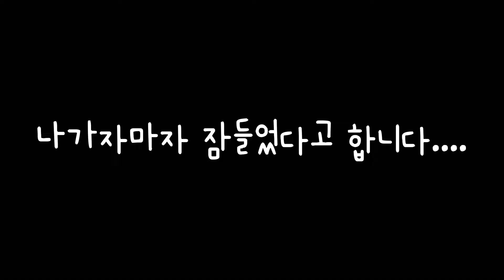쌍둥이육아ㅣ아들넷 키우기ㅣ아들육아ㅣ친정사랑ㅣ다둥이ㅣ황혼육아ㅣ손주사랑 할아버지ㅣ벤츠ㅣ